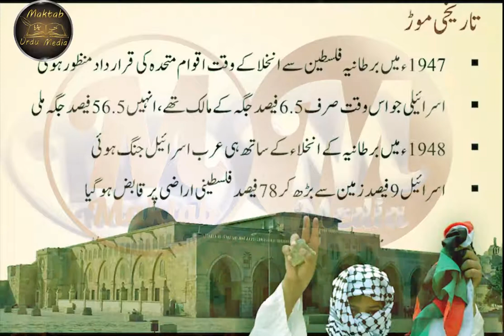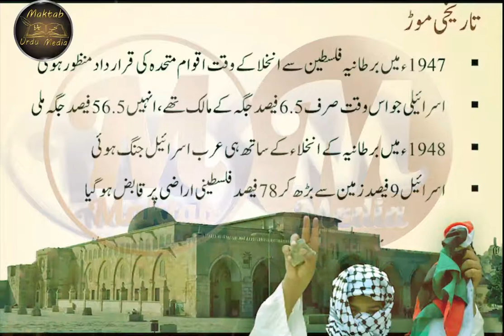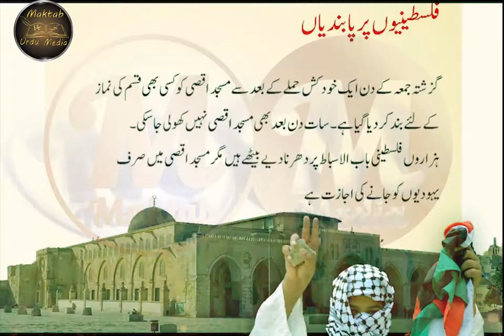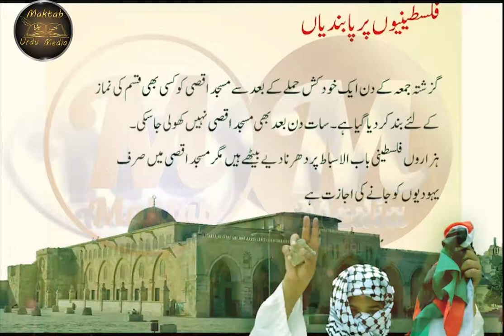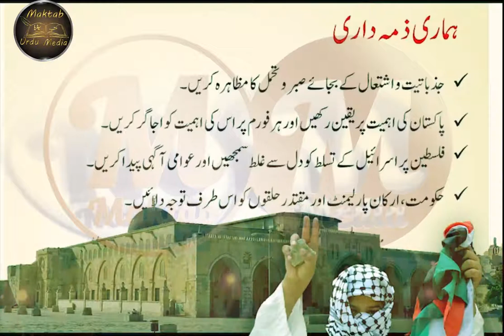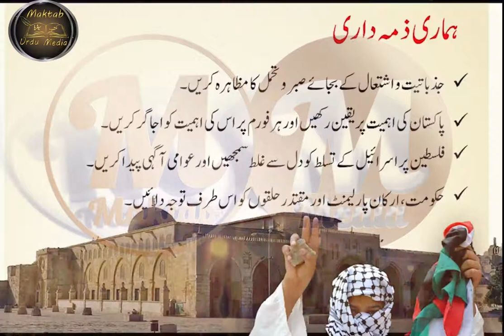How Israel (Jews) occupied the whole of Palestine - Urud / Hindi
(فلسطین سے اسرائیل کیسے بنا؟ )
یہودیوں نے سرزمینِ فلسطین پر اسرائیلی حکومت کیسے قائم کی اور فلسطین کے99 فیصد علاقے پر کیسے قبضہ کیا۔تاریخی حقائق...
How Israel (Jews) occupied the whole of Palestine How did the Jews occupy Palestine?

Palestine Issue and Our Responsibilities